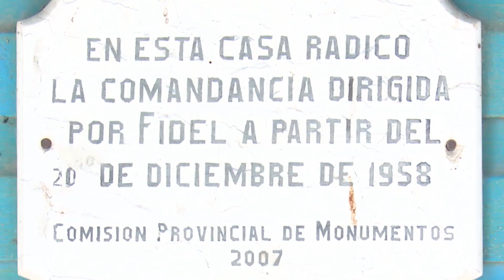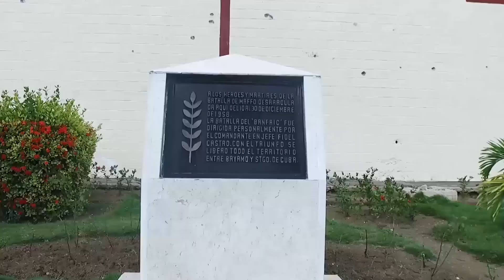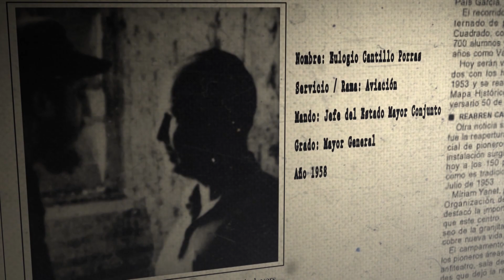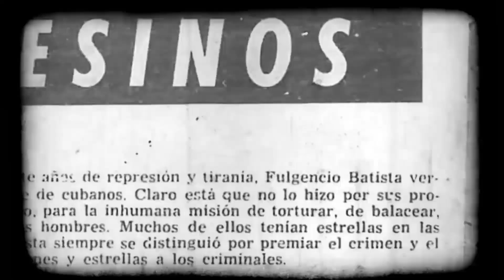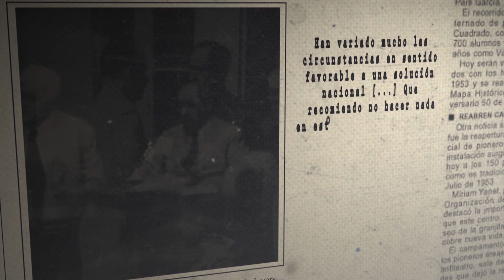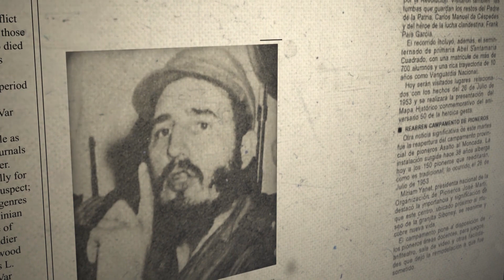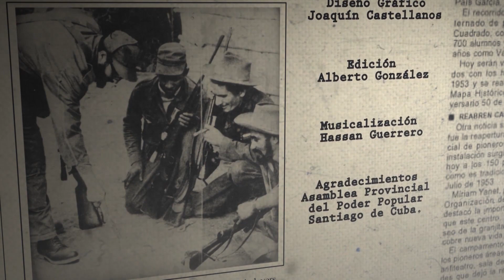Serie Revolución (Capítulo 2)